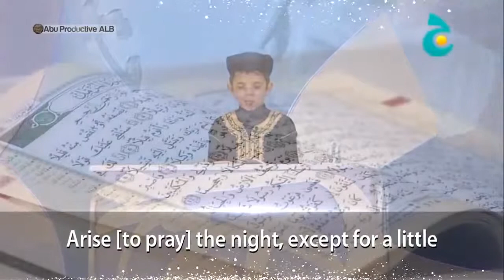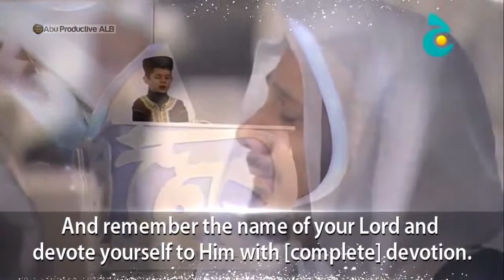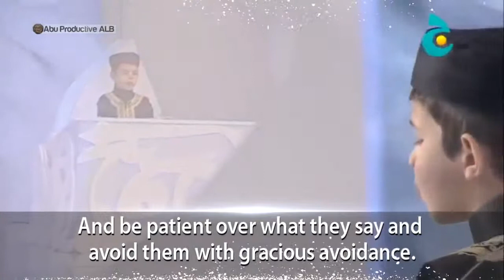Beautiful Recitation ᴴᴰ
Surah Al-Muzzammil (1-14)